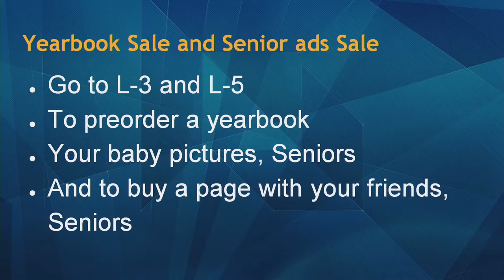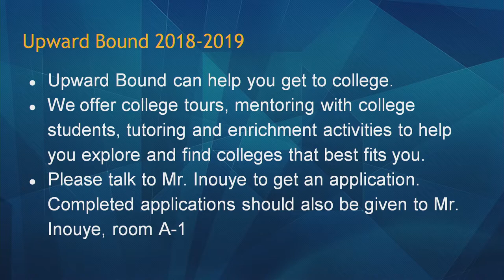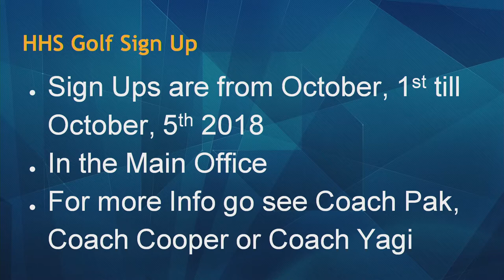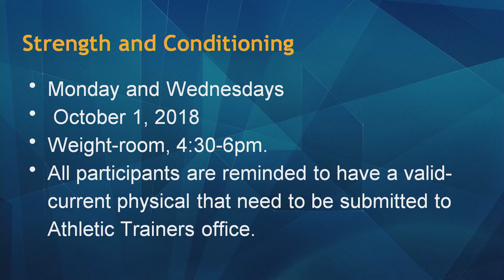10/03/2018 KVIKS Bulletin